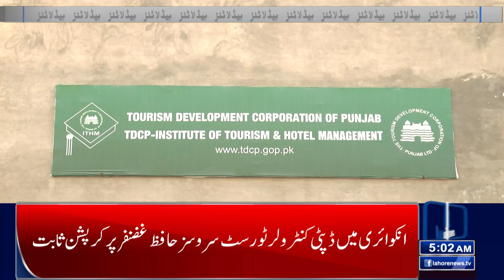Latest News About 9th Class Students | Lahore News Headlines 05 AM | 02 April 2024